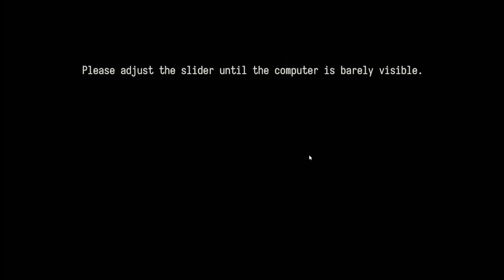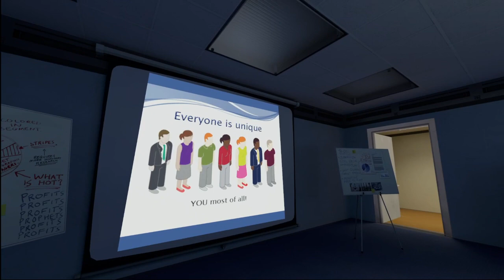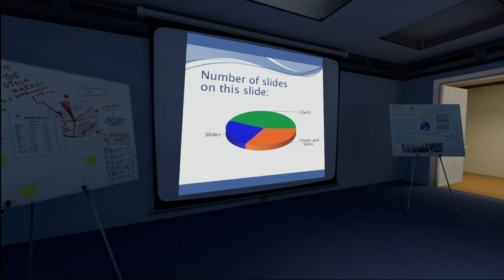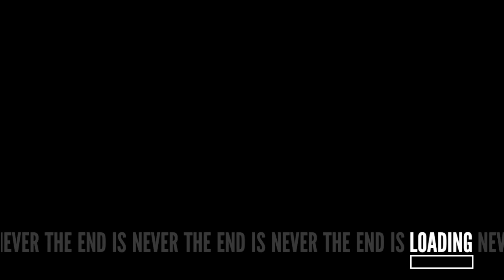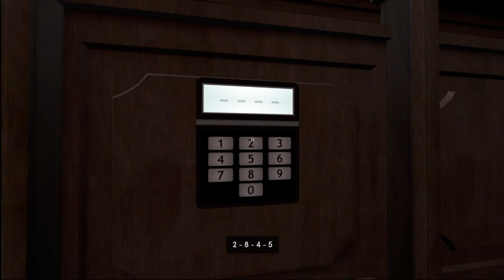Let's Play...The Stanley Parable | 1. Up and down and up and...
Description intentionally left blank.